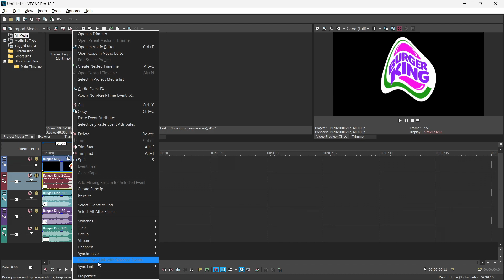How To Make G Major 30699 l Vegas Pro 18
Welcome to the official channel of Golden Logos! Get ready for a captivating entertainment experience like no other. Our diverse range of video categories will keep you engaged, including Gaming, Logo Creation and Reactions, Vlogs, Editing Tutorials, and much more!

At Golden Logos, we pride ourselves on being a family-oriented channel, providing content suitable for all ages.